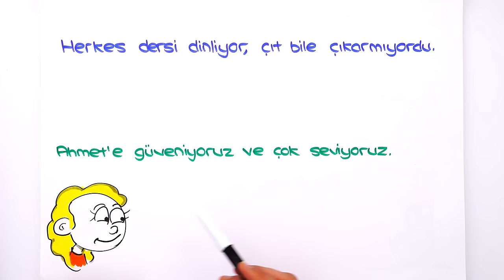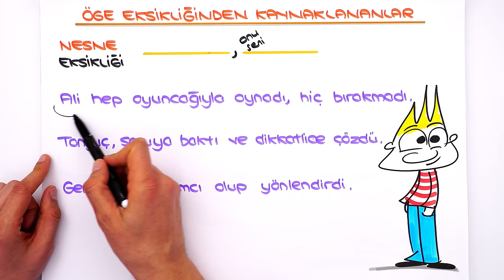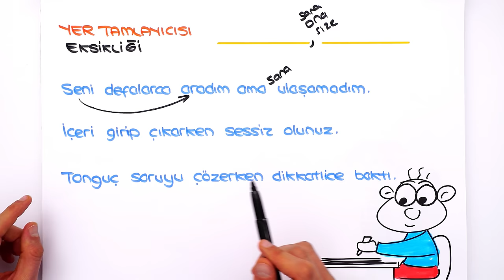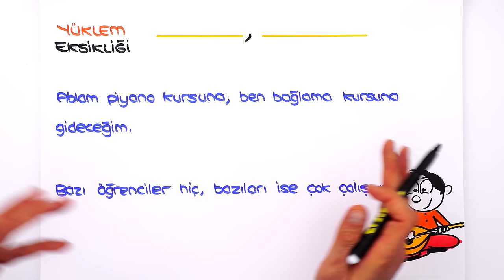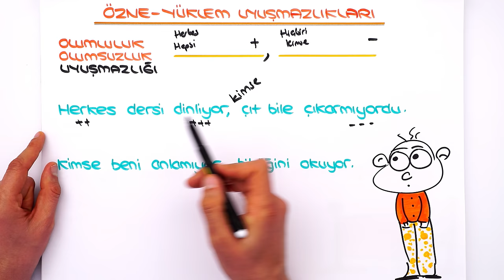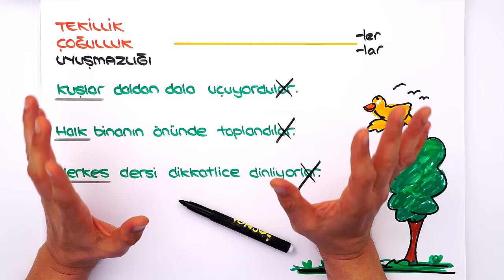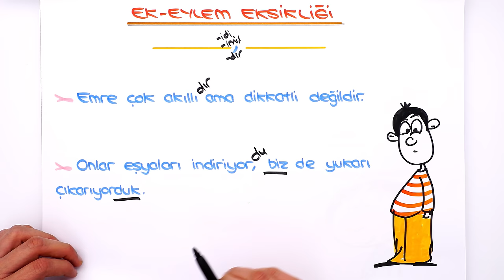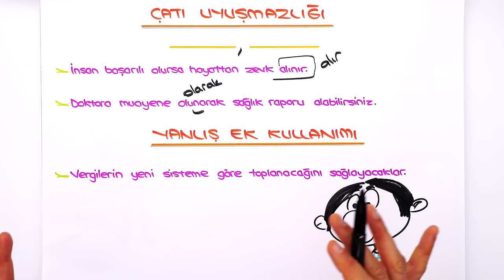Anlatım Bozuklukları 📙 tonguçCUP 3.Sezon - 8TURK13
tonguçCUP 3.Sezon devam ediyor! 🎉 Bugün Türkçe dersinin "Anlatım Bozuklukları" konusu ile 2024 LGS'ye hazırlanıyoruz. 🙌 Ayrıca sene boyunca canlı yayınlar, yeni nesil soru çözümleri, challengelar, LGS günlükleri ve motivasyon videoları ile biz hep seninleyiz! O zaman hazırsan kemerleri bağla, uçuşa geçiyoruz. 🚀